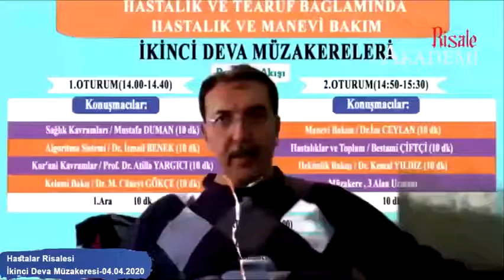Manevi İhtiyaçlarımız / İsa Ceylan / Hastalar Risalesi 2 Deva - TEFEKKÜRHANE